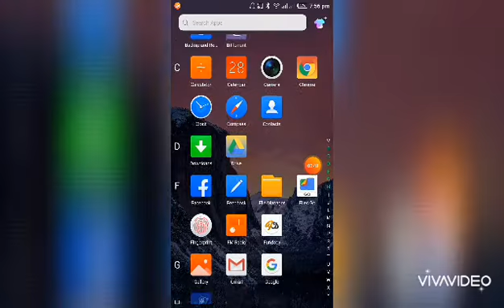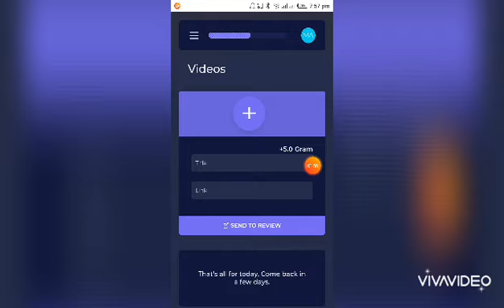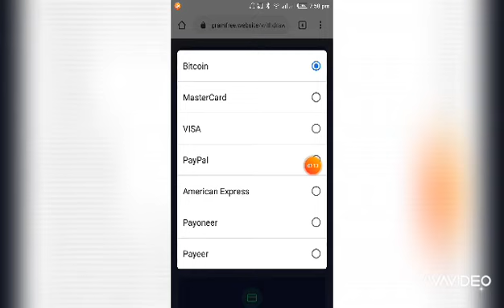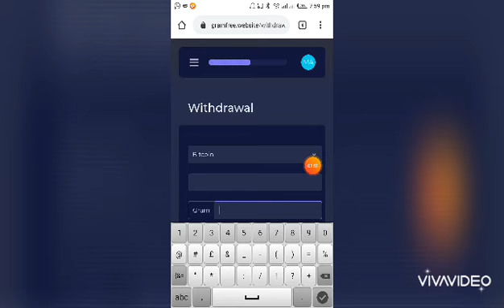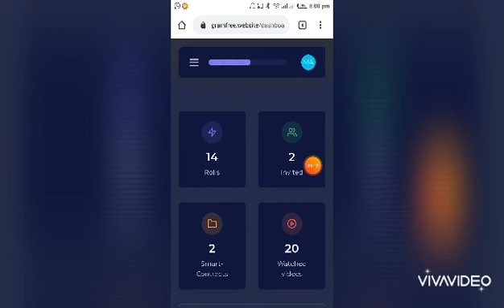Online earing in Pakistan easy fast and secure